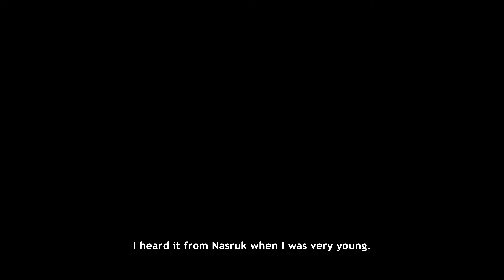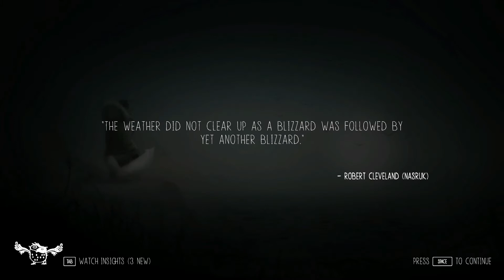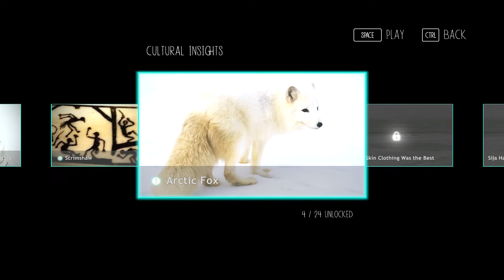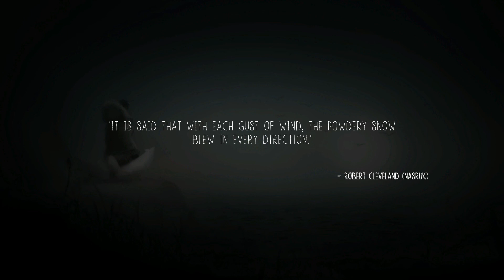Never Alone - #1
currently free on epic games ,get it in your libary to keep it forever